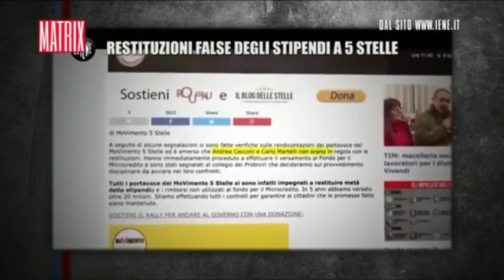Rimborsopoli: le Iene e il senatore Carlo Martelli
Da Matrix del 14 febbraio, l'intervista al senatore Carlo Martelli